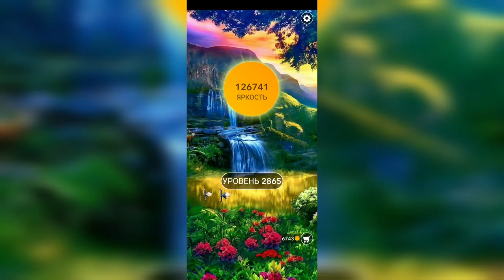Word / Слово Крест: Поиск русского кроссворда / Уровень 2865